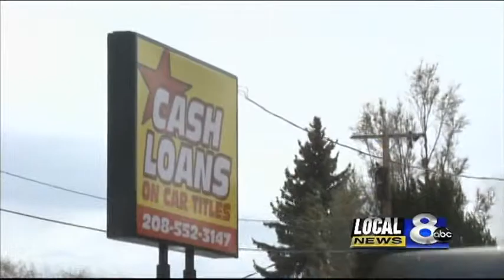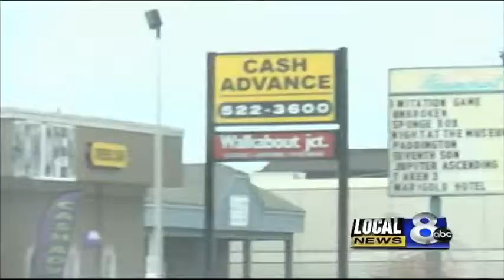Federal regulations may be coming to payday lenders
These places are virtually unregulated in Idaho, and that's why Spain says they're every where. Spain recommends thinking twice and looking at all other possibilities before borrowing money from one of these businesses.